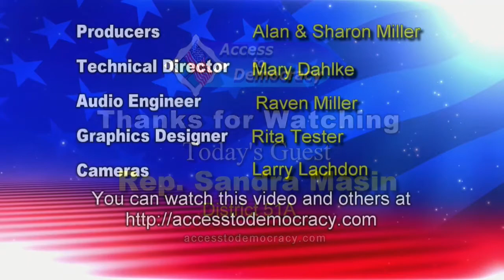10-19-2018 Rep. Sandra Masin MN House 51A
Rep. Sandy Masin (DFL 51A), is a long-time well-liked leader for District 51A. She is proud of the work she has done, and is running for re-election to help move Minnesota forward on issues like health care reform, education, environment, and transportation. She discusses the downside of Omnibus bills and polarization, and the critical role of citizen engagement and how people can make a difference in the process.